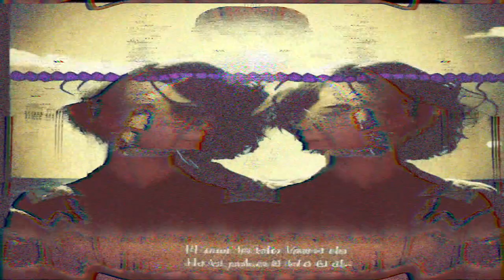Ai Generated Music Video Left Depression MusicVideo